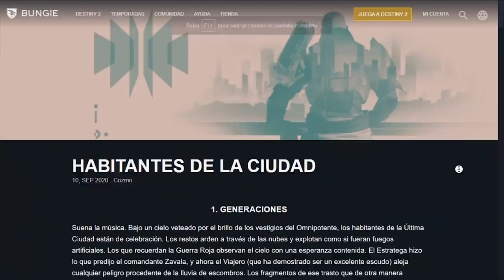DESTINY 2 - Abandonan La Torre & Se Marchan a Capitales Libres! La Ciudad Esta Dividida & Asustada!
🗣Hoy regresamos con un nuevo episodio de Lore de Destiny 2 para hablar sobre la desesperación de la Última Ciudad durante Temporada de los Visitantes y la llegada de la Oscuridad y las Pirámides. Sus opiniones están divididas, algunos apuestan por marcharse a Capitales Libres donde creen que aun queda vida, otros han perdido toda esperanza y algunos siguen confiando en el Viajero y los Guardianes. De cualquier modo, se avecina un gran cambio...

- Richy

👀Destiny 2: SE FORMAN BANDOS! RAID EN NESSUS!? ORIGEN DE LOS VEX! PELEA DE SHAXX! ORYX POLILLA & MÁS!

Destiny 2 - ABANDONAREMOS LA TORRE!? LA CIUDAD ESTA DESESPERADA! ESTÁN DIVIDIDOS & SE MARCHAN!